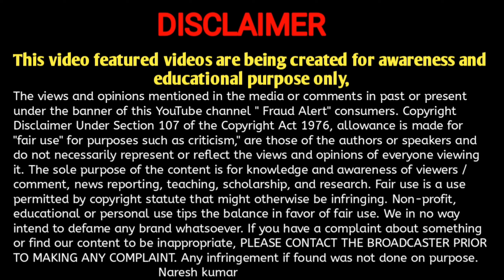नटराज कंपनी में नोकरी।मेडम ने बताई सच्चाई।Packing job at home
packing job at home 2023 part time ,
packing jobs at home,
work from home jobs for students work ,
from home jobs 2023
home part time job
part time business
pachinkg job 2023